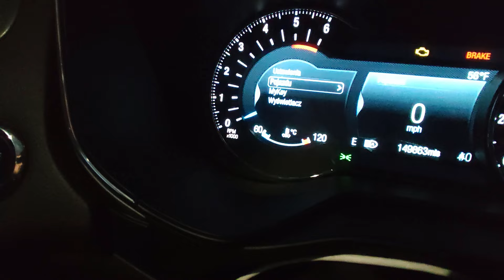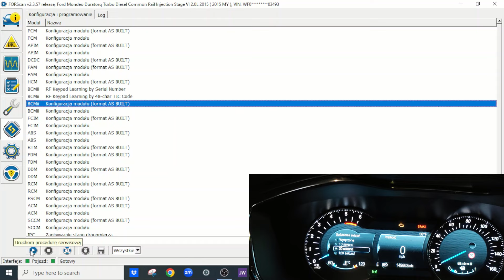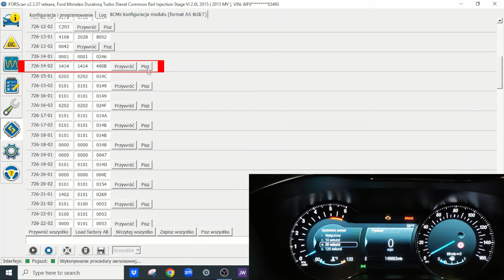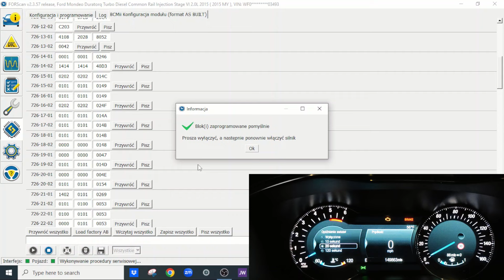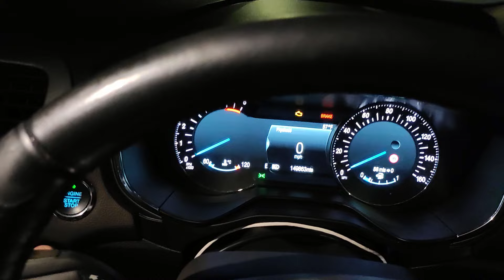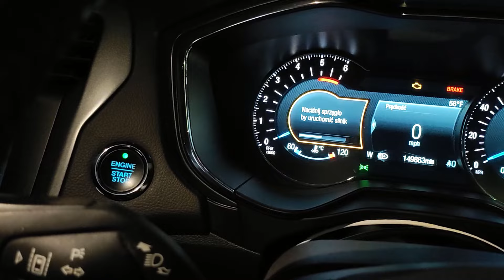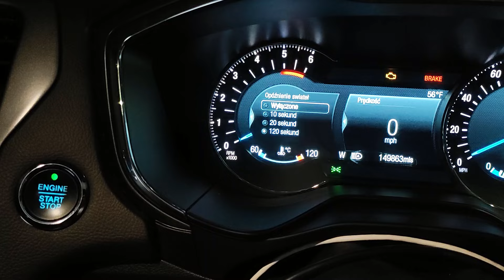60 sekund - Zmiana Opóźnienia Wyłączenia Świateł (odprowadzanie) - Ford Mondeo mk5 - Forscan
Zmień opóźnienie wyłączenia świateł w Fordzie Mondeo mk5 przy użyciu FORScana.